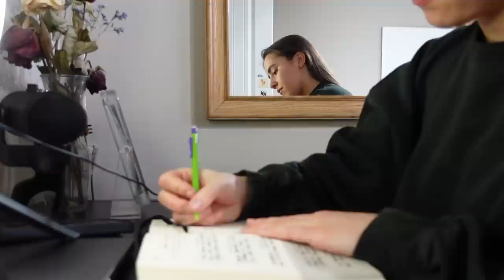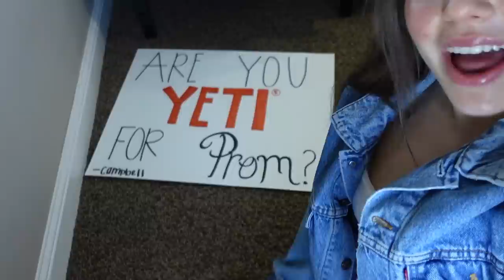PROM PREP💃🏻 | Spray Tan, Nails, Dress (the full 9 yards lol) ✨